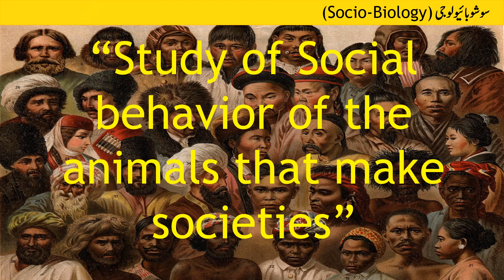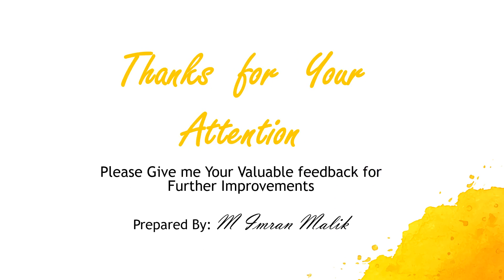What is Socio-Biology as branch of Biology Lec#12 in Urdu/Hindi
What is Socio-Biology as branch of Biology Lec#12 in Urdu/Hindi Lec# 12

This lecture helps to understand the meaning and scope of Socio-Biology. It also describes the importance of Socio-Biology.
Basic Biology.
Thanks.